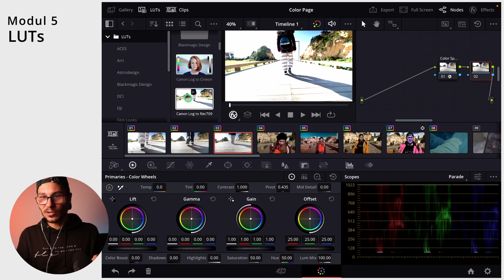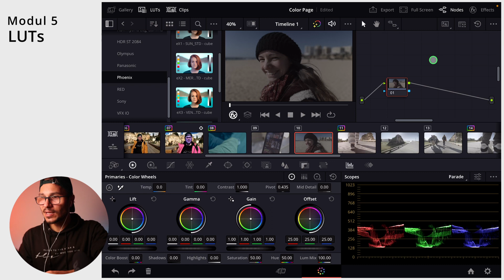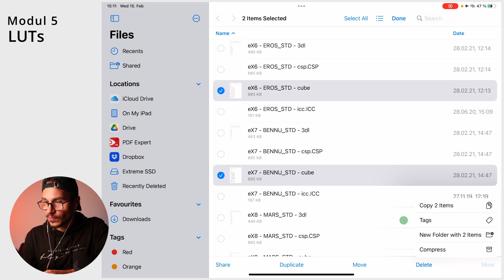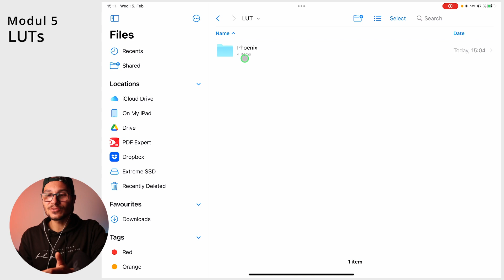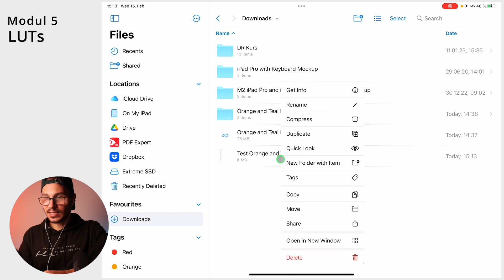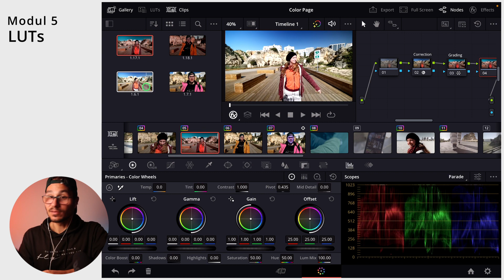DaVinci Resolve iPad: LUTs Import/Export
In diesem Video zeige ich dir wie du LUTs in DaVinci Resolve iPad verwendest, erstellst, exportierst und importierst.

Ps. Alle Kursteilnehmer der MasterClass bekommen kostenlosen Zugang zum Transition Pack.

*** AI TOOL das dir alle Pause, Lücken sofort in 3 Sekunden autoatisch schneidet! 😱 Das ist ein GAMECHANER!***